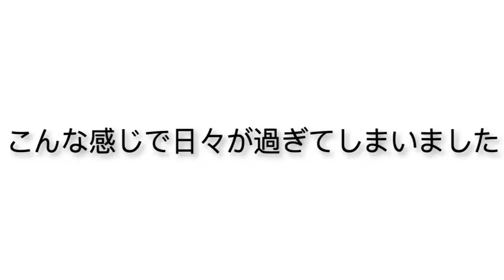[猫ミーム]投稿してない間の話[実話]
猫ミームで作ってみたw

《編集者:ウイキョウ》